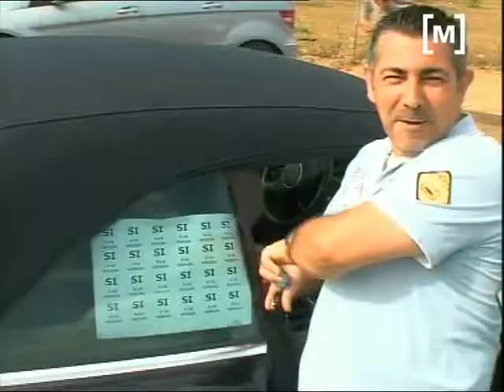Comença la vaga d'ambulàncies